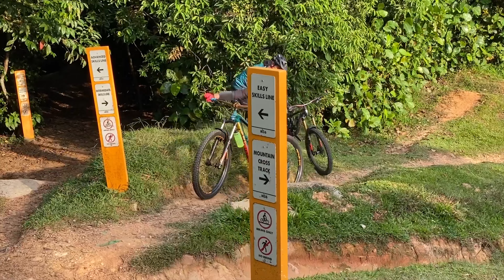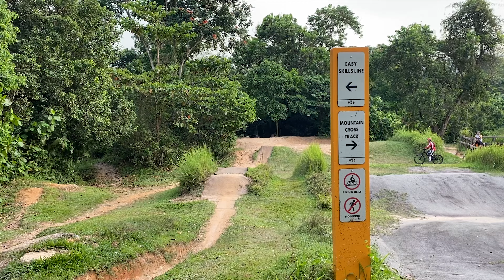Unlock Sesh RAW I Singapore Trail Ride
T15 and Gangsa intimidating sections a level 1 and 2 difficulty for beginners like me. We manage to clear of, with the help of the idols that are mentioned in the video. Watch and Enjoy the Fun sharing some techniques and approach. Thanks to the friends and new friends that i ride along in this epic trail sections.

OFW daily Life and usual activities to prevent homesick and boredom.